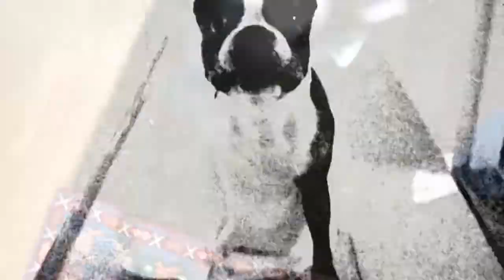Leo's favorite things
It took 10 hours to make this video
CAMERA：Travis
EDIT：Travis

制作時間（編集）：10時間
カメラ：Travis
編集：Travis